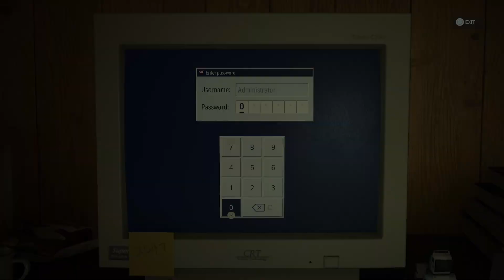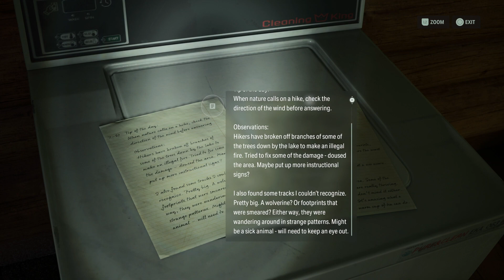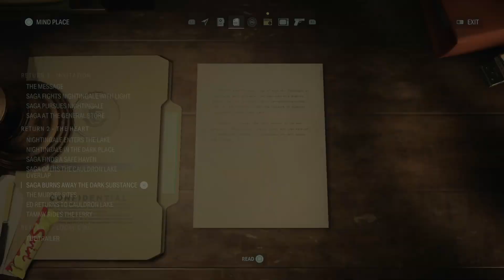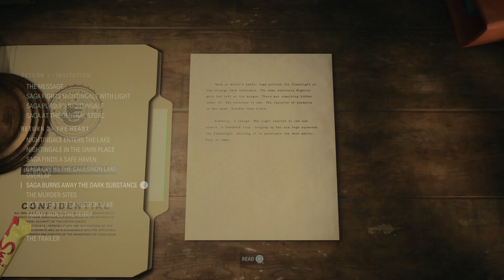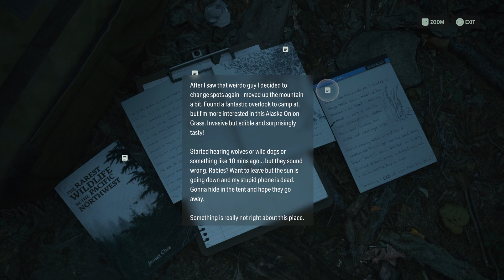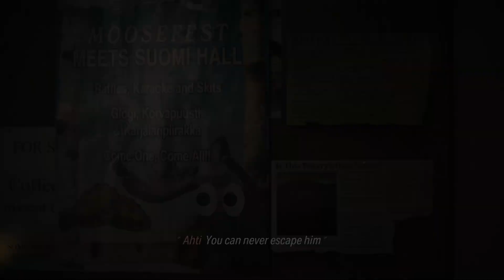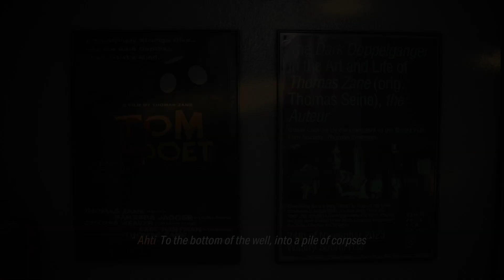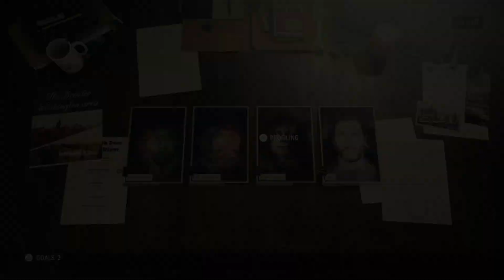Alan Wake 2 - Maybe My Memories Are Being Messed With : Part 8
Join me as we solved the mysteries surrounding Bright Falls

Outro Music: Marvel Vs. Capcom 2 Clock Tower Remix by Mewmore